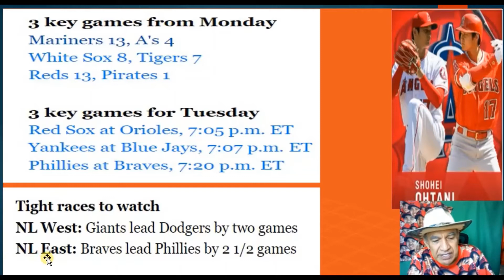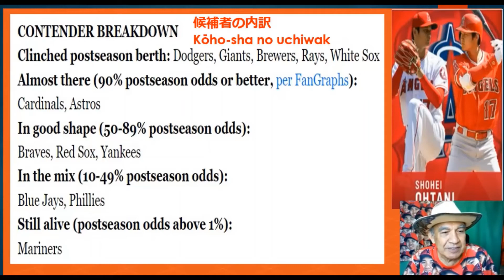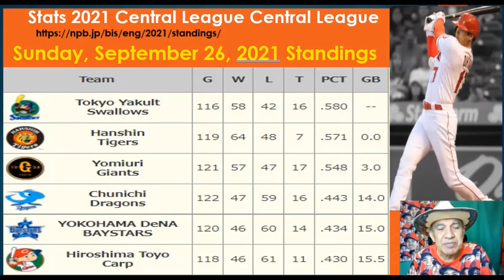9月28日曜エンジェルス大谷翔平対テキサスレンジャーズ 今日の大谷は ファボールのみでしたSeptember 28 Tuesday Angels Shohei vs Texas Rangers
September-28-Tuesday-Angels-Shohei-vs-Texas-Rangers-Shohei-only-Walk- today 9月28日曜エンジェルス大谷翔平対テキサスレンジャーズ 今日の大谷は ファボールのみでした